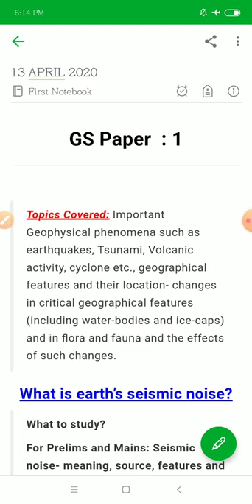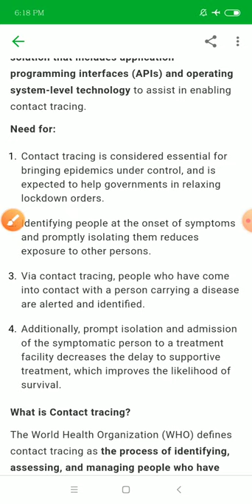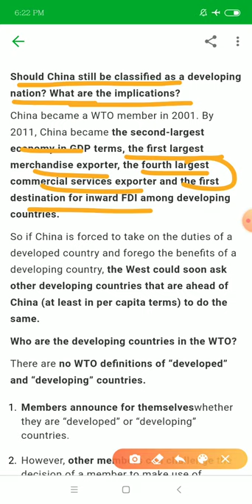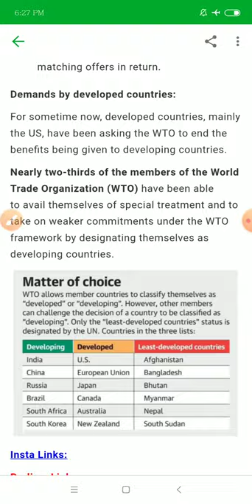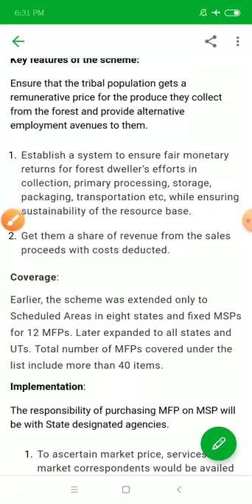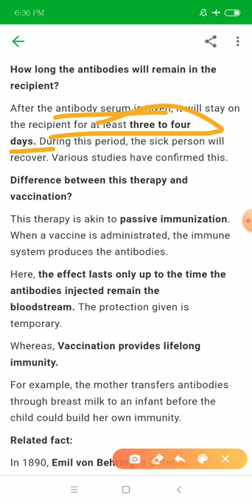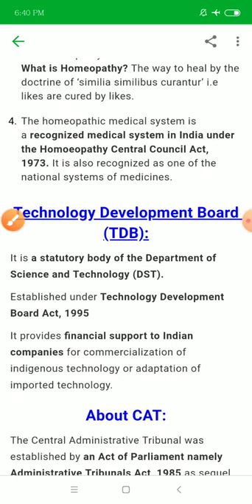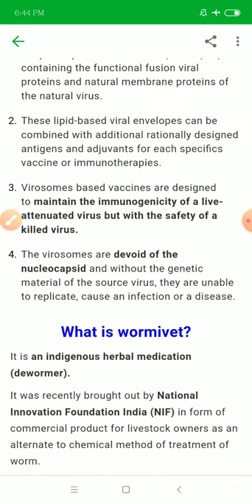13 APRIL 2020 CURRENT AFFAIRS EXPLANATION...THE HINDU,PIB,INDIAN EXPRESS,ECONOMIC TIMES